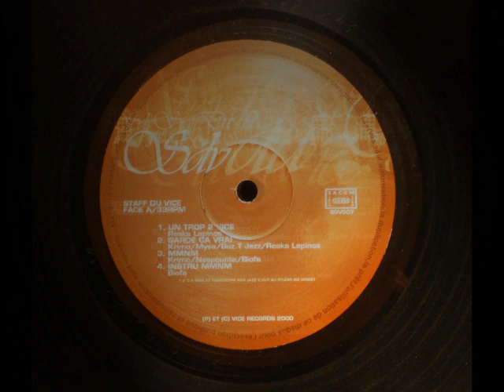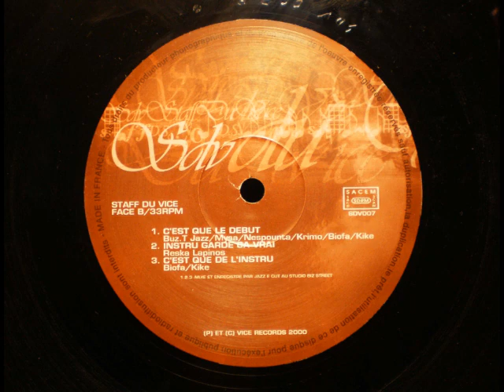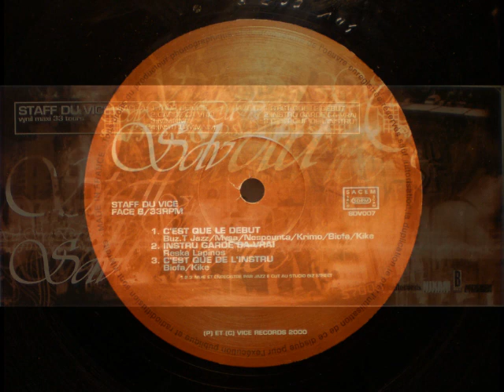STAFF DU VICE - Garde ça vrai (instrumental)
'' IF, EITHER AN ARTIST OR A GROUP WISHES TO REMOVE HIS / ITS OWN MUSIC VIDEOS FROM MY PERSONAL CHANNEL , WILL ONLY HAVE TO WHISPER ME WITH A PRIVATE MESSAGE '' Thanks!

STAFF DU VICE (2000)

FACE A/33 RPM

1)UN TROP 2 VICE (Reska Lapinos)
2)GARDE CA VRAI (Krimo/Mysa/Buz.T Jazz/Reska Lapinos)
3)MMNM (Krimo/Nespounta/Biofa)
4)MMNM Instrumental (Biofa)

FACE B/33 RPM

1)C'EST QUE LE DEBUT (Buz.T Jazz/Mysa/Nespounta/Krimo/Biofa/Kike)
2)GARDE CA VRAI Instrumental (Reska Lapinos)
3)C'EST QUE LE DEBUT Instrumental (Biofa/Kike)

MIXE ET ENREGISTRE PAR JAZZ E CUT AU STUDIO BIZ STREET